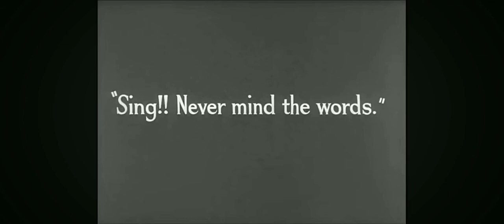The NonSense Song Of Charlie Chaplin From The Modern Times